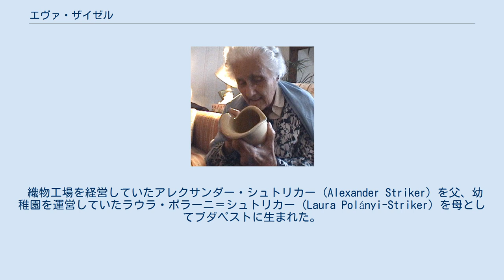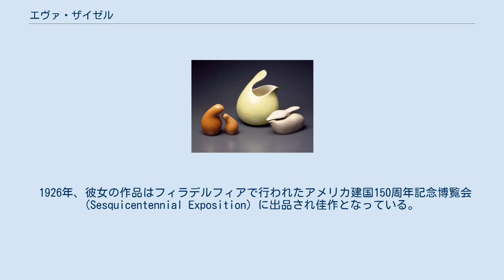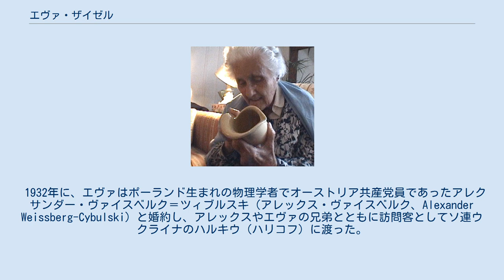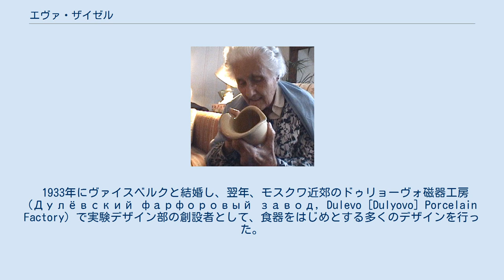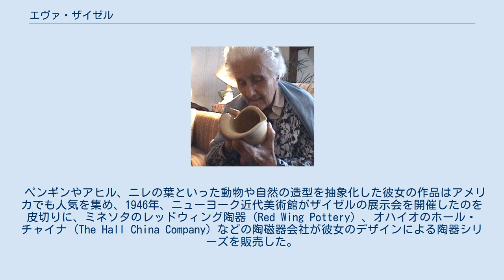エヴァ・ザイゼル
エヴァ・ザイゼル (2001年撮影) エヴァ・ザイゼル (Eva Striker-Zeisel, 1906年11月13日 – 2011年12月30日) は、ハンガリー生まれのアメリカのインダストリアル・デザイナー。
 優美な曲線を持つ陶磁器などの日用品のデザインで知られる。
 1920年代から1930年代にはドイツ、ソ連などでも活躍したが、後にソ連でいわれなく捕らえられることになった。
 渡米後はニューヨークを拠点に100歳を超える最晩年まで現役で活躍した。
 姓はゼイセルとも書かれる。
 織物工場を経営していたアレクサンダー・シュトリカー (Alexander Striker) を父、幼稚園を運営していたラウラ・ポラーニ＝シュトリカー (Laura Polányi-Striker) を母としてブダペストに生まれた。
 母方のポラーニ（ポランニー）家は学者一家として知られ、叔父に著名な経済人類学者のカール・ポランニーと科学哲学者のマイケル・ポランニーの兄弟がいる。
母ラウラもまたブダペスト大学で最初に博士号を得た女性であった。
 1923年、エヴァは絵画を学ぶため王立アカデミーに入学したが、手に職をつけるようにとの母親の説得によって、翌年には陶芸家となるため製陶場へと通った。
 徒弟制度に従い6か月間の修行の後、ゲゼレ (de:Geselle, en:journeyman, 職人) の資格を得て、陶芸家・瓦職人・かまど職人・煙突掃除人などから成っていたブダペストのギルドの初の女性職人となった。
 1926年、彼女の作品はフィラデルフィアで行われたアメリカ建国150周年記念博覧会 (Sesquicentennial Exposition) に出品され佳作となっている。
 1927年からは、ブダペスト、ハンブルク、シュランベルク (Schramberg) の工房でデザイナーとして働き、動物や幾何学模様をモチーフに優美な曲線を持つ食器などをデザインした。
 1930年にはベルリンに移り、タウエンツィーン通り (Tauentzienstraße) に自身の大きなスタジオを借りた。
 この当時、世界恐慌の波及によってドイツは経済状態が悪化し、ヴァイマル共和政の弱体化とともにナチスが徐々に勢力を伸ばしてきていた。
 一方で、社会主義に代表される社会改革思想とともに、バウハウスのような合理主義・機能主義的芸術が脚光を浴び、大量生産を前提としたインダストリアル（工業）デザインが注目を集めるようになっていた。
 エヴァ自身も自らを芸術家ではなく、「役に立つもの」を作るインダストリアル・デザイナーであるとみなした。
 エヴァのスタジオは、芸術家達の集う場所として知られたロマーニシェス・カフェ (Romanisches Café) に近く、ベルリンの陶芸家をはじめ作家、芸術家、政治活動家、科学者の集う場所として賑わった。
 叔父のマイケル・ポランニーは、ここでレフ・ランダウやエルヴィン・シュレーディンガー、レオ・シラードといった科学者と語らい、また、当時は売れない劇作家で新聞記者として働いていたアーサー・ケストラーや、作家で心理学者のマネス・シュペルバー (Manès Sperber)、法律家のハンス・ザイゼル (Hans Zeisel) もエヴァのスタジオで行われたパーティーに通った。
 このうちケストラーは、元々エヴァの母ラウラの前衛的な幼稚園に通っていた園児でもあり、このころ一時エヴァの恋人でもあった。
 1932年に、エヴァはポーランド生まれの物理学者でオーストリア共産党員であったアレクサンダー・ヴァイスベルク＝ツィブルスキ（アレックス・ヴァイスベルク、Alexander Weissberg-Cybulski）と婚約し、アレックスやエヴァの兄弟とともに訪問客としてソ連ウクライナのハルキウ（ハリコフ）に渡った。
 ソ連では、ウクライナの工房を経て、レニングラード（現サンクト・ペテルブルク）の著名なロモノソフ磁器工房 (Ломоносовский фарфоровый завод) で大量生産用の食器などをデザインした。
 1933年にヴァイスベルクと結婚し、翌年、モ...